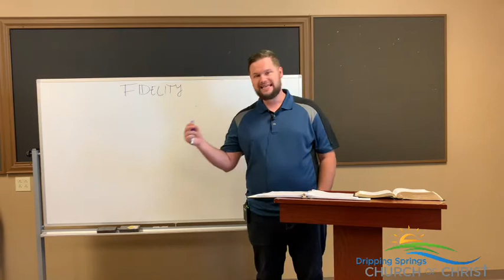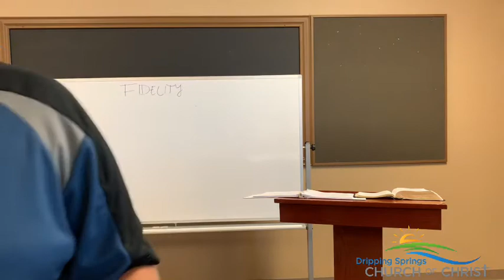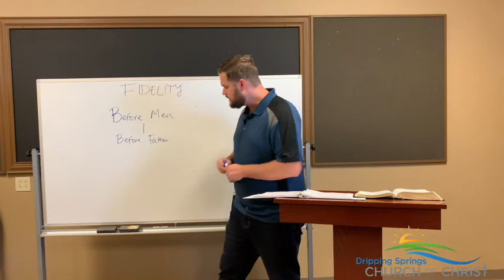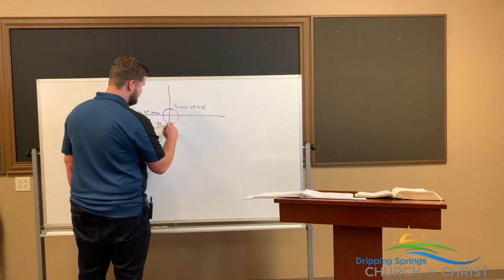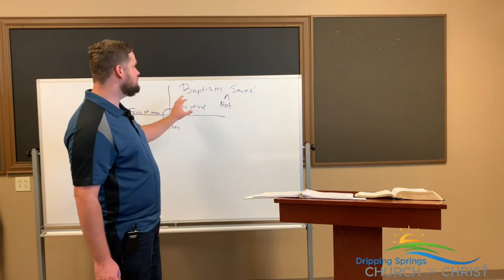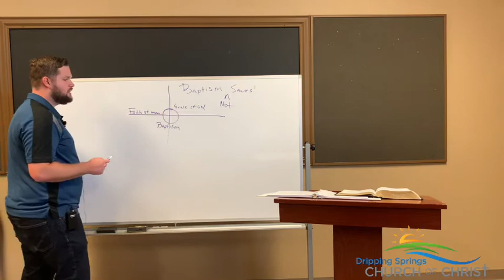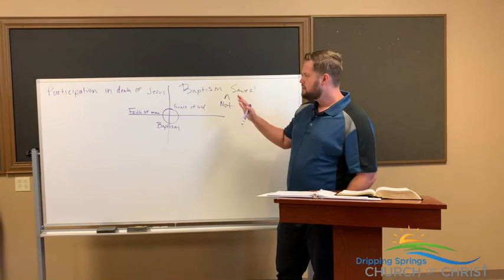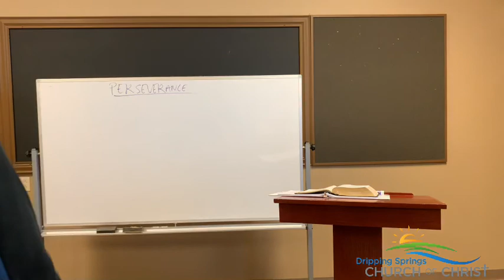Wednesday Class 7/22: Doctrine of Salvation, Pt. 5